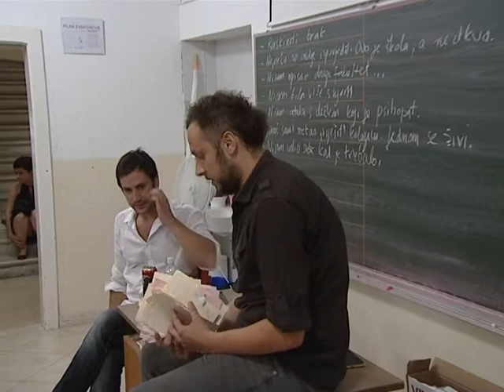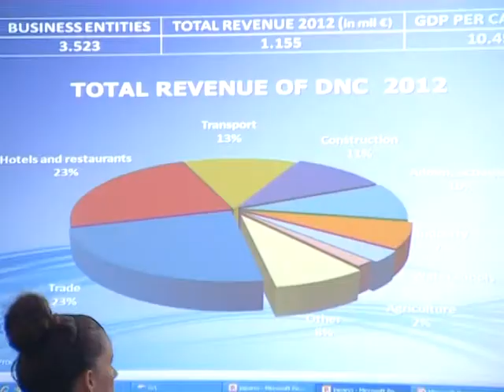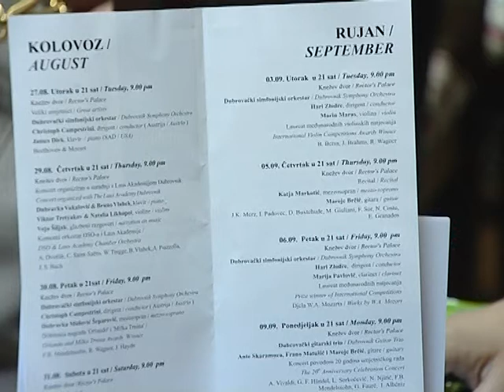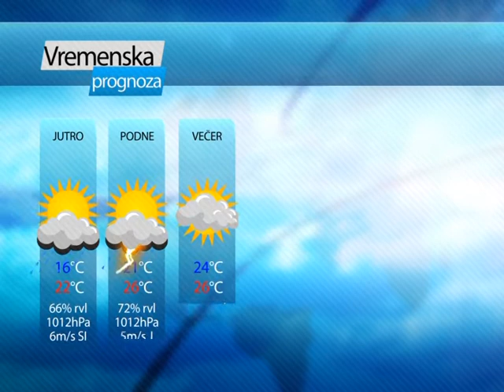VIJESTI 26 08 13